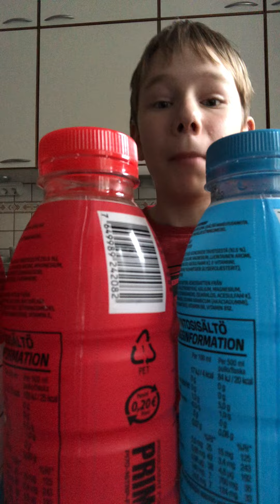Prime Bottle filmed 29 september